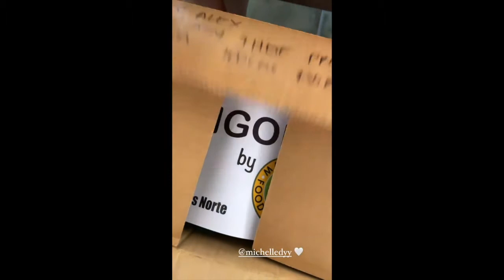ALEX GONZAGA BEHIND THE SCENE ON HER TAPING